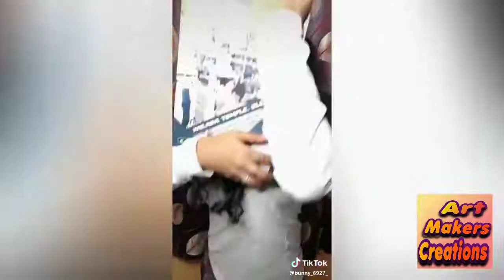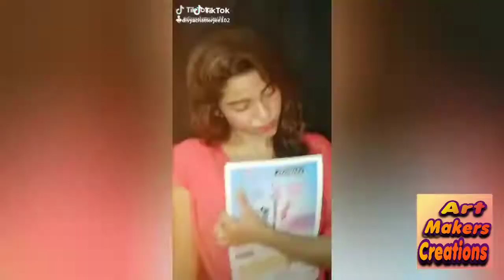Tiktok tiktok shorts vlog ŞükrüÇakır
The Best Top 20   Aigiri Nandini   RESPECT Women   Tiktok Videos